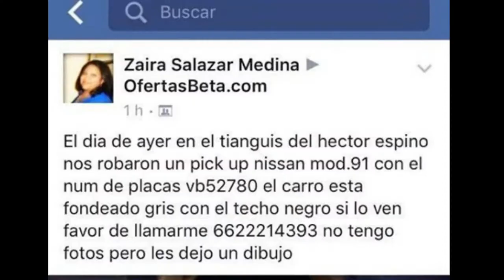Lo viral del 11 de Diciembre del 2015